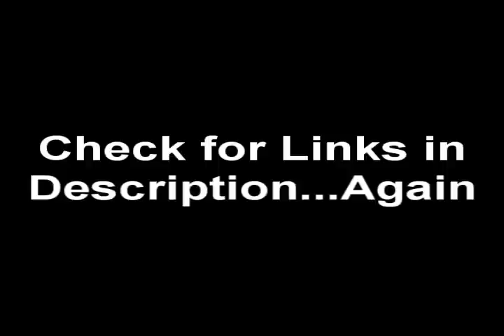Angry Beavers Episodes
Links will be updated constantly to more Angry Beavers Videos.